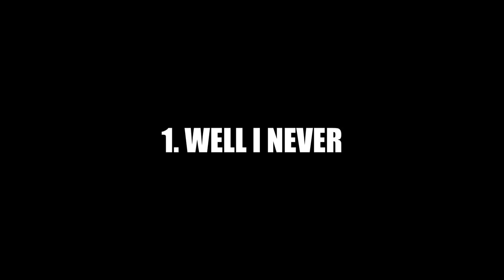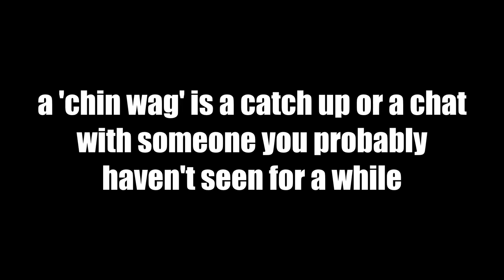Things British People Say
8 things British people say. This lesson teaches you some words and phrases which are common here in the UK. If you're looking to learn the British accent this English lesson might help you sound more like an English native speaker.

If you enjoyed the video please click like and leave me a comment - I read them all!

How do you keep your files backed up and synced across your devices?

Can you add translated subtitles to this video or any others?
It would be hugely appreciated by EVERYONE and you get your name in the description below. Thanks

I’m Mike from England and my videos mostly teach Arabic phrases. I also do the occasional Arabic music video and travel video from somewhere cool I’ve been.